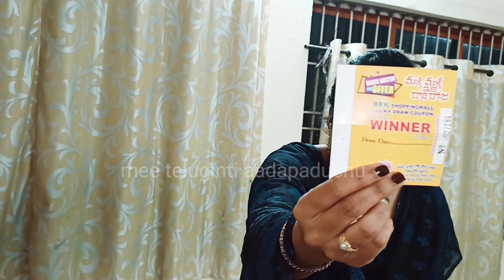My shopping complete video#BRK mall#jenuine review#starting at 175 rs and Accessories .. ❤️❤️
hi friends..

Rajahmundry street shopping part 1

my shopping ..
complete video and

    jenuine review..
and cost..

Rajahmundry &Kakinada
uppada sarees..
and mainroad..
and Accessories..

BRK shopping mall
Rajahmundry shopping video in telugu
mainroad street shopping
shopping jenuine review
festive offers Rajahmundry shopping mall
clothing quality
pongal offers Rajahmundry wholesale shopping